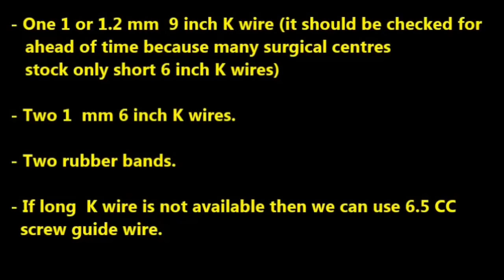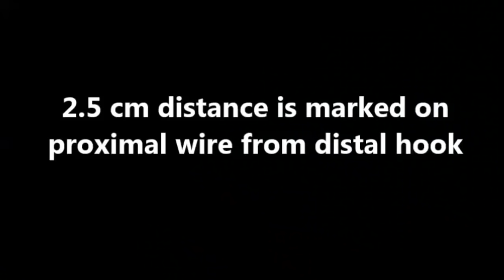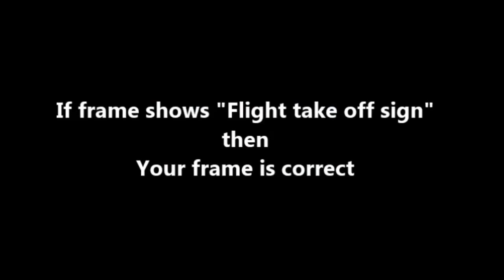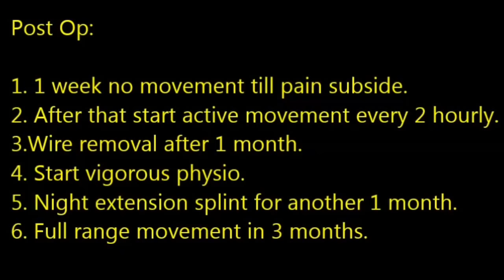SUZUKI FRAME - THE PINS AND RUBBERS (P&R) TRACTION SYSTEM FOR PIP JOINT FRACTURE DISLOCATION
Unstable PIP joint fracture-dislocations are among the most challenging injuries treated by hand surgeons.
The Suzuki frame is more compact, comfortable and effective.The system allows early motion.